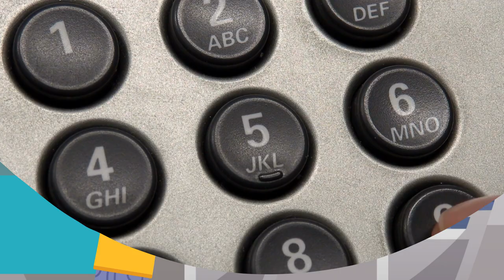20+ Unknown Survival Tips to Make You Invulnerable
Tough life situations aren't something you get ready for first thing in the morning. But an emergency situation can happen anywhere — in your favorite supermarket, on the street, and even in your own home. And it's better to be prepared for anything life can throw your way, be it a tornado or a house fire.

Unfortunately, we can’t predict risky situations, but we can certainly be prepared and learn how to deal with them in order to save our own lives and the lives of our loved ones. We hope that you’ll never find yourself in an emergency situation, but just in case you do, it would be better for you to know these survival tips that will help you stay safe and sound.

TIMESTAMPS:
Grease fire 0:17
Tsunami 0:55
In a fire 1:13
Rip current 1:54
On thin ice 2:33
Thunderstorm 3:34
How to kick a door down 3:54
Approaching natural disaster 4:28
How to deal with panic 5:29
Short circuit 5:46
Don't eat the snow! 6:26
In a desert 7:03